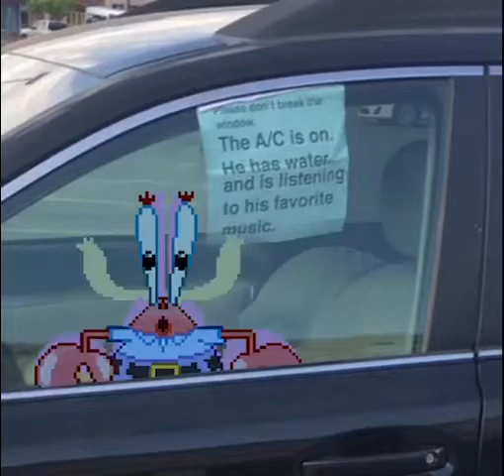Ayo mr krabs jamming in the car 🦧🗿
Ayo sheeeeesh

Bruh hashtags